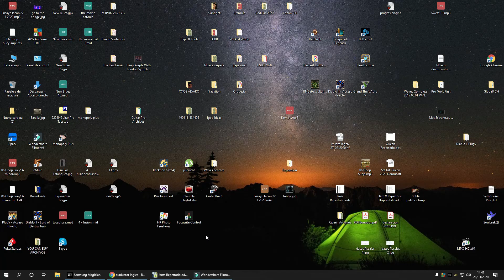Lynyrd Skynyrd pronunciación.